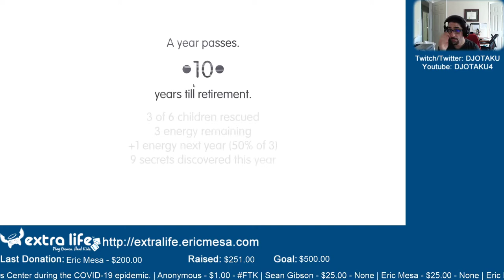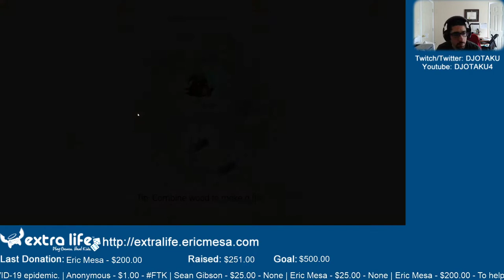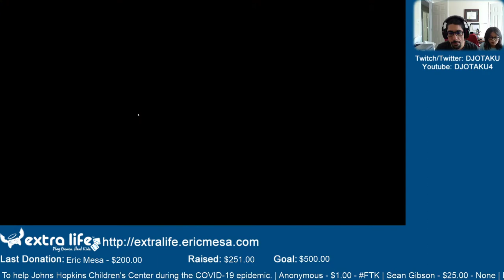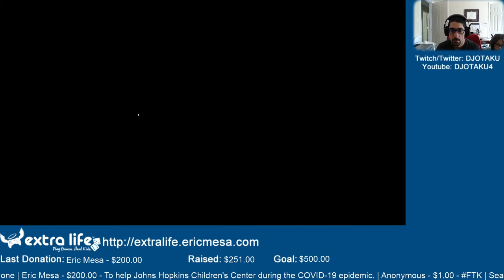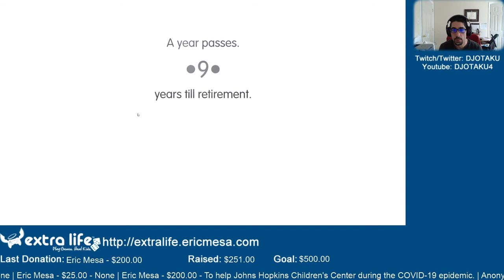ExtraLife: Eric Plays Road Not Taken Ep 03 - Five Years Later